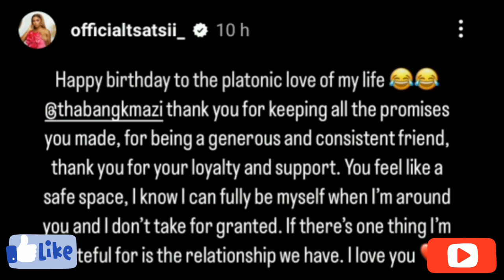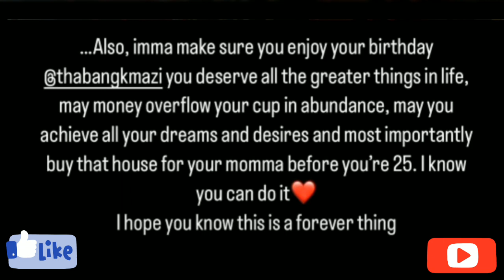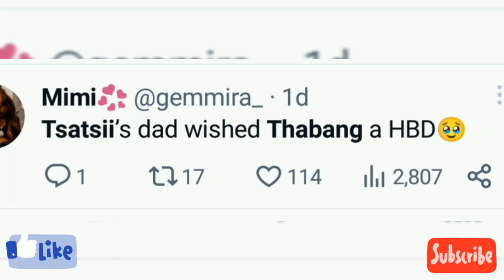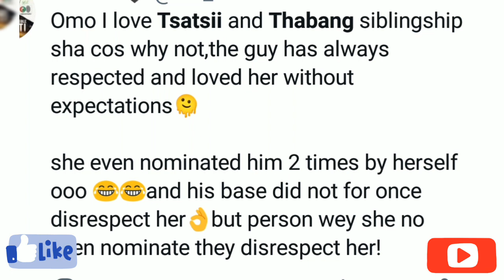Thabang & tsatsii again as this happened, fans reacts as this happened